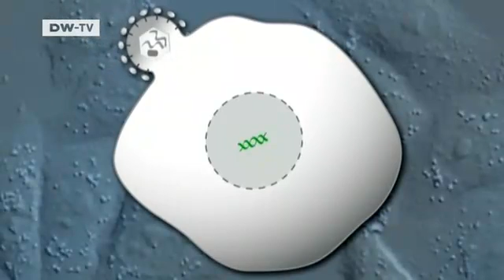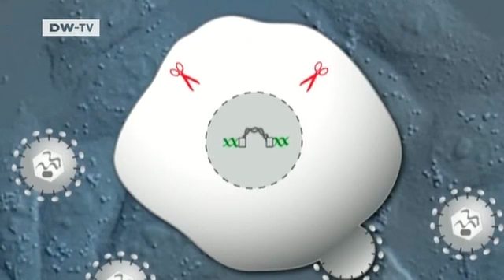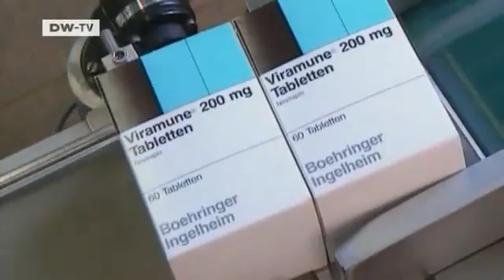Video of the day | Operating on HIV - the virus that causes AIDs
There is still no cure for HIV or AIDs,only drugs that impede its progress and prolong the lives of those who have become infected. But now,researchers at the Max-Planck Institute for Cell Biology and Genetics in Dresden say the have healed an infected cell in the laboratory.